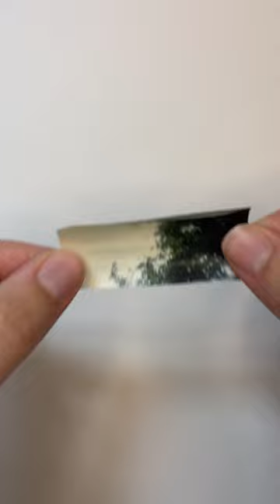Collage Time-Lapse | Polaroid Perfection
In this video, I create Collage 73 using Xerox copies of my own original and found photography.

The photographic imagery I use in this collage are as follows: (top) a Polaroid image of a green frog Tiffany lamp; (center) a vintage photograph of trees from an RV trip with my father ca. 1984; (bottom) trees lining a street in suburbs of Philadelphia, hand-printed by me using a paper negative.